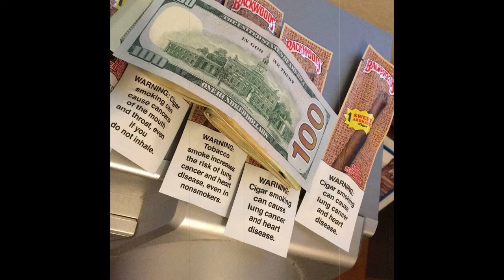Lil Tlo View - Run It Up (Prod.by Sam So)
free travis scott type beat 2019,free don toliver type beat 2019,don toliver type beat 2019 free,free travis scott x don toliver type beat,
freestyle type beat enemies,hard type beat free for profit,next level freestyle trap beat rap,type beat free playboi carti,travis scott type beat hard,
type beat 2019 gunna,freestyle instrumental lil baby,free type beat juice wrld,travis scott type beat psychedelic,don toliver type beat 2020,
hard type beat with hook,free don toliver type beat,free type beat nle choppa,type beat 2019 dababy,freestyle trap beat free rap hip hop instrumental 2019,
don toliver type beat with hook,travis scott type beat 2019 late night,trap type beat 2019 with hook,hard trap beats 2020,
free don toliver type beat 2020,free beats instrumental no copyright,don toliver type beat remember,free beats for profit use,
freestyle rap beat with lyrics,hard freestyle beats 2020,free trap beats no copyright,rap instrumentals 2020,
type beat 2019 banger,hard type beat 2018,travis scott type beat free,free trap beats for profit use,free beats no tags,
free type beat 2020,free beats 2020,trap type beat 2020,type beat playboi carti,freestyle trap beat free rap hip hop instrumental